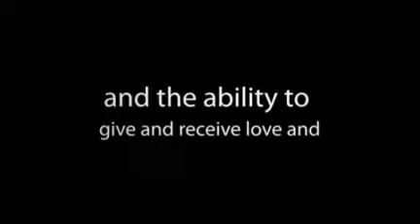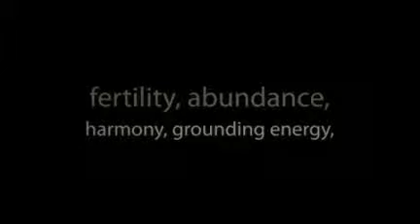Tarot, Birth Cards and You: The Hanged Man / Empress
This is the third in a series of twelve Birth Card videos.